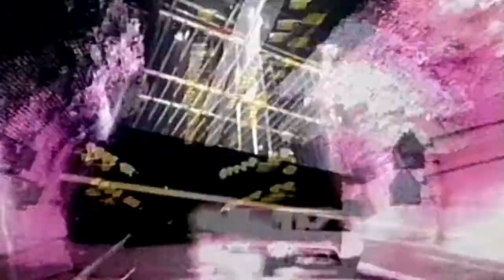T99 - Nocturne (1991)